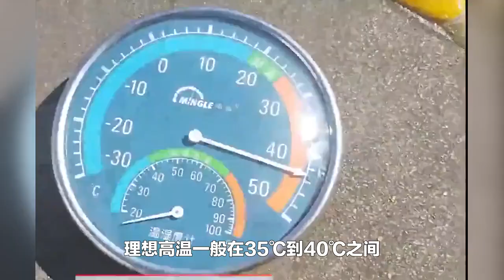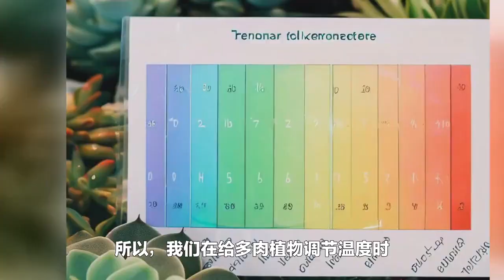多肉植物的温度问题，你真的搞懂了吗？